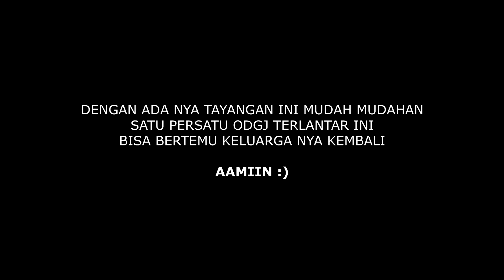Bongkar isi tas Bapak Rahim, MENGEJUTKAN ISI NYA TERNYATA ?